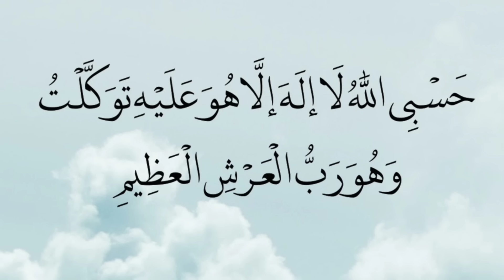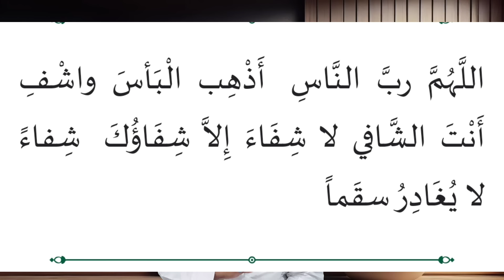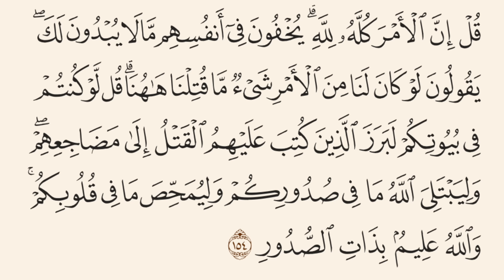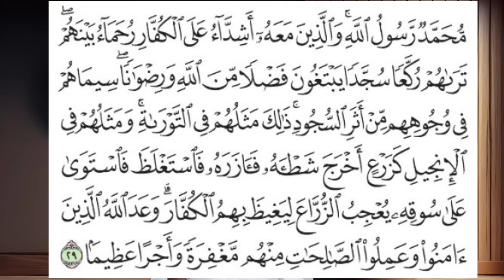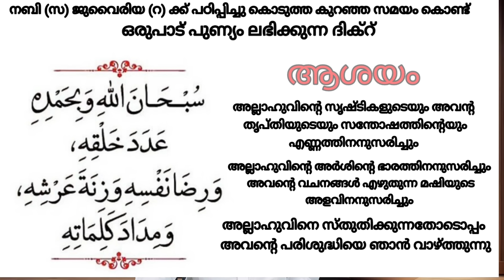ഈ അടയാളങ്ങൾ ഉണ്ടെങ്കിൽ സിഹ്ർ ബാധ ഉറപ്പ് 😳😳😳swabahul_khair_177